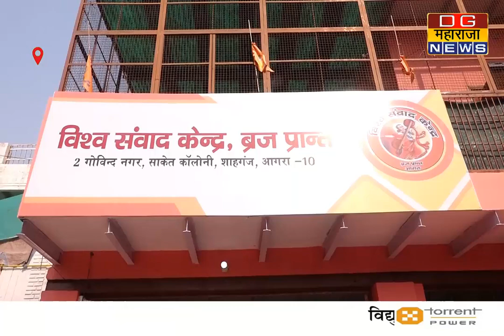सामाजिक संस्था जल संरक्षण को लेकर करेगी आमजन को जागरूक